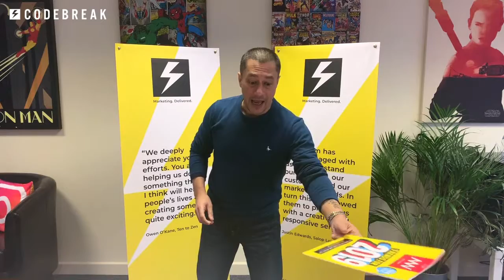#1 - Free Social Media Tips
If you're a business owner, chances are you've already considered Social Media to grow your business. Co-Founder of Codebreak Andy Rao shares his 5 Top Tips, to ensure you're getting the most out of social media for your business.